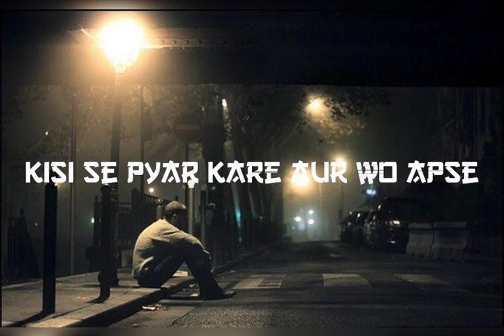January 7, 2024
sad song night😔😔
broken 😞
No love